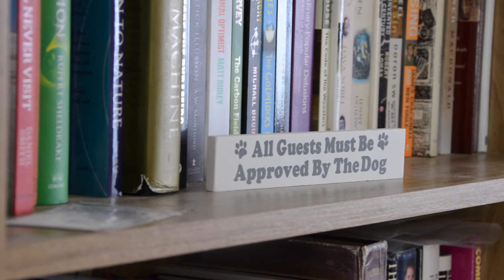TUCKEDAWAY | The Sanctuary, Ogbourne St George, Marlborough, Wiltshire, SN8 1SQ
The Sanctuary, Ogbourne St George, Marlborough, Wiltshire, SN8 1SQ

The Sanctuary is a family-run B&B in Ogbourne St.George, near Marlborough, which consistently gets "excellent" and "very good" reviews from visitors, with praise for the quality of the breakfast, including the eggs from our own hens. Local produce is used whenever possible, either from the garden or local suppliers.

Accommodation:
We have three spacious and flexible rooms available for our guests, with a good range of facilities for personal or business use. We provide relaxed and friendly accommodation within a family surrounding. Children and dogs are very welcome as well.